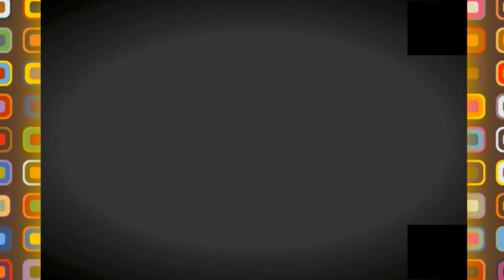☝️👍الله الله على مجالس القضاء في الجزائر☝️👍 العينة من بومرداس☝️👍